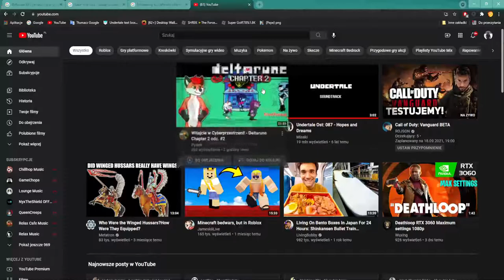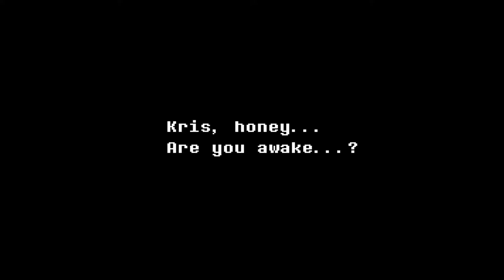Ale,że drugi rodział wyszedł ?!😮| DELTARUNE:ROZDZIAŁ 2 | [#1]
✔ DOŁĄCZ DO BRYGADY 241 WIDZÓW!😀

Z czystą przyjemnością jestem gotów wam ogłosić nową serię z długo wyczekiwanej gry DELTARUNE:CHAPTER2!
Po tak długim oczekiwaniu czyli tak z 3lata nareszcie Toby Fox wypuścił za darmo Rozdział 2 naszej przygody w Deltaube :3
Zrobię z tej gry pełną serię na tak długo jak będzie wam się seria podobała i uda mi się tłumaczyć grę ^^"
Także miłego oglądanie 😀

Odcinki będą się pojawiać w wtorki i czwartki a jeśli znajdę czas w soboty i niedziele! 😄